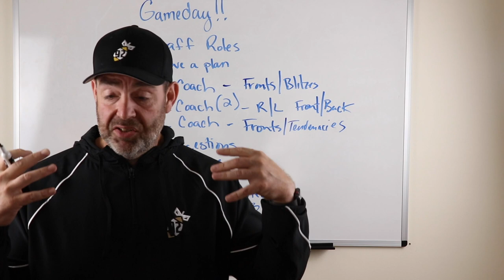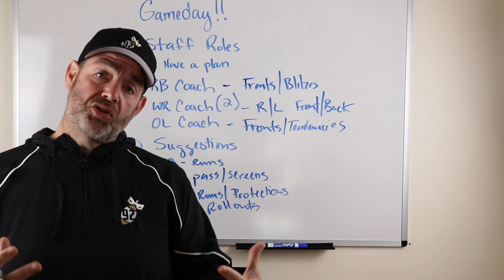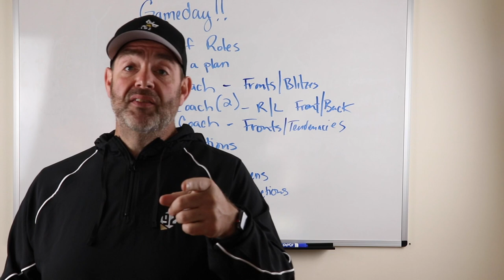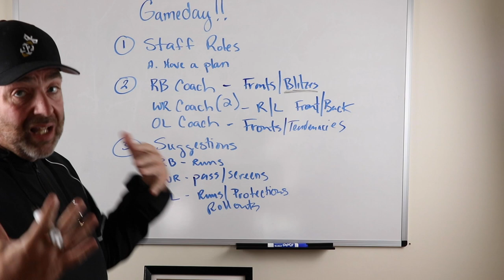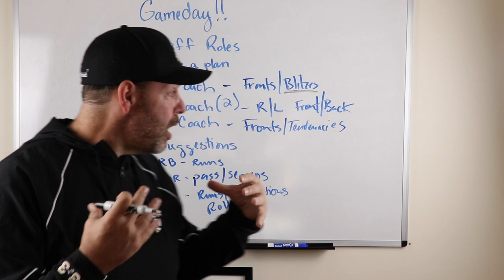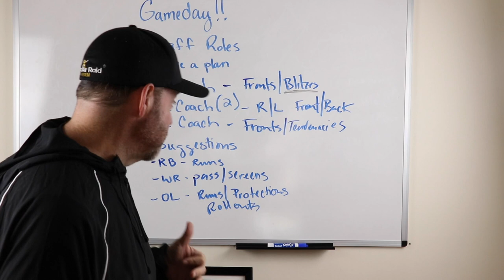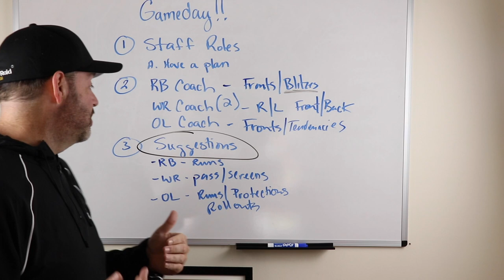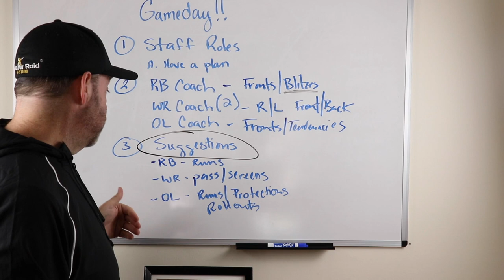Gameday Coaching Responsibilities in the Air Raid Offense